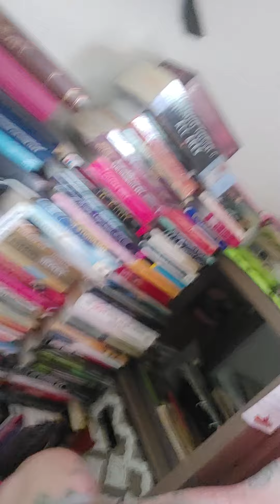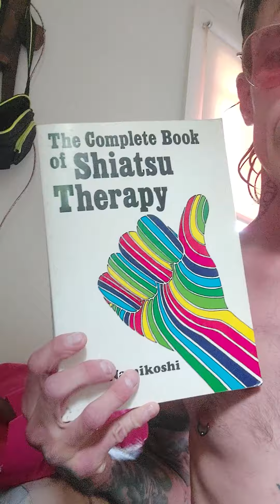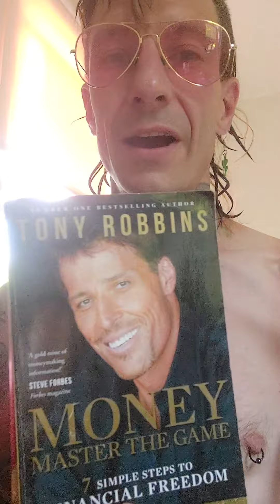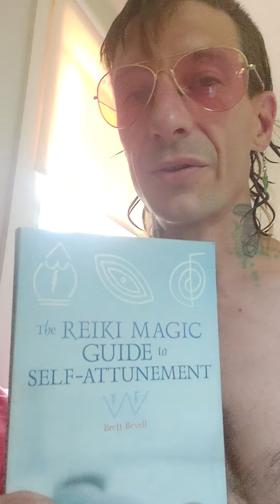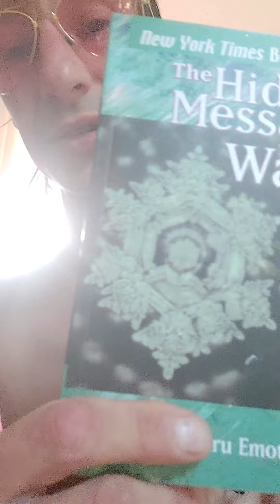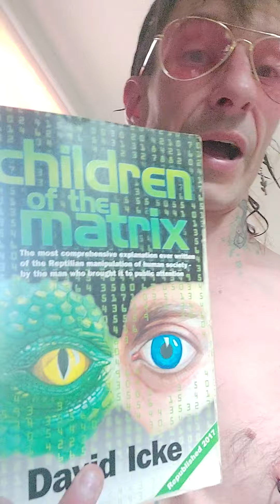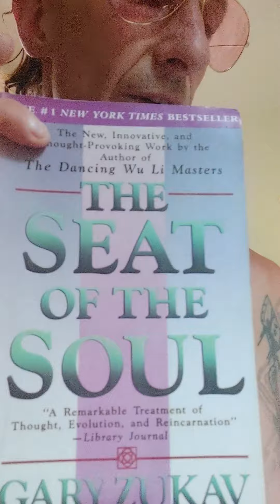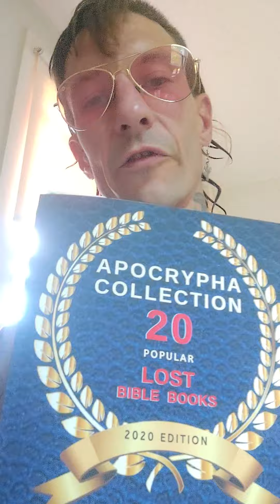Books that helped my brain! 🧠👍🏻🌋